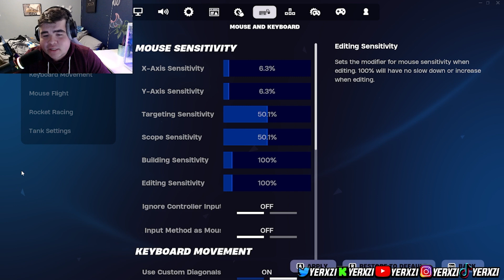Testing Out PRO Fortnite KBM Player's Settings (Peterbot, Pxlarized, Asian Jeff)